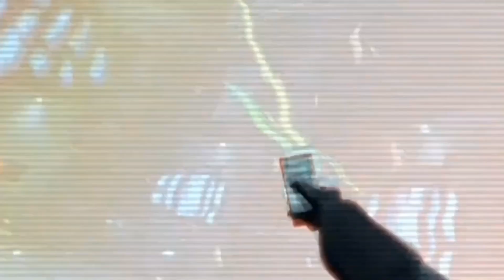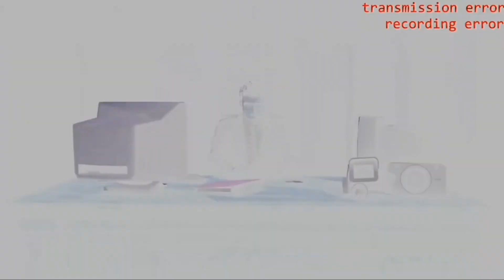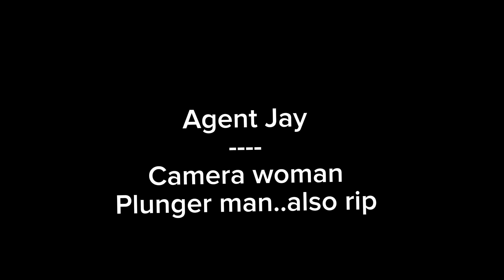Skibidi toilet 70 part 3 but Me And @BamberPlaysRR @Taylorgang856 Jay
The title was short :-;